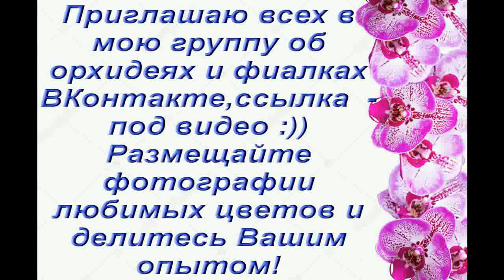ПОЛУЧИТЬ детку НА СРЕЗАННОМ цветоносе ОРХИДЕИ:"чистый" опыт.Желтый фаленопсис из "Юга" после гнили.